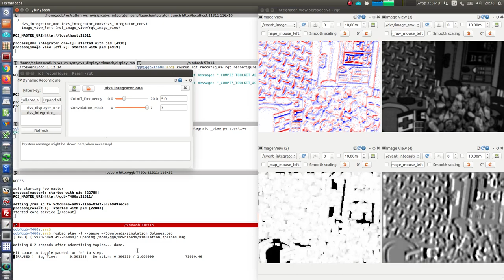Exercise 5: result of spatial convolutions on synthetic event data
Right window, top left: input events (displayed in red/blue color over white).
Top right: grayscale images (frames; not used, just for comparison).
Bottom left: internal state; time-map (time surface, in grayscale colormap).
Bottom right: output image (also kind of internal state), reconstructed from events only. Observe the missing reference / offset image (like a ghost image) throughout the sequence.